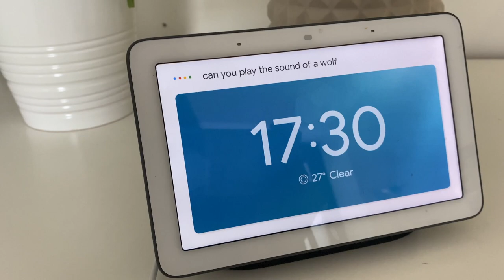Italian Greyhound HOWLING at Google Home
Italian Greyhound reacts to the sound of a wolf played by a Google Home device.

Even if it doesn't look like it, Italian Greyhounds are related to wolves after all ;)